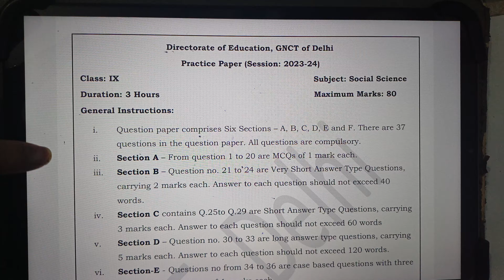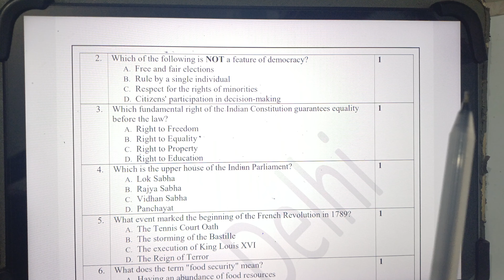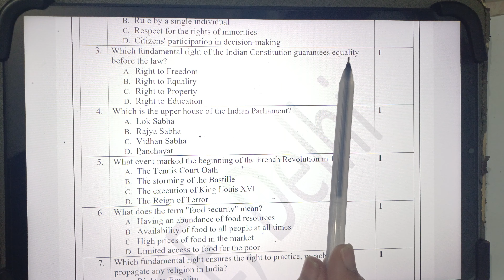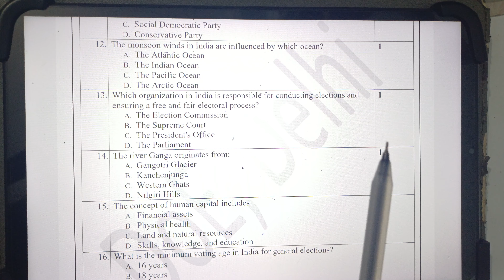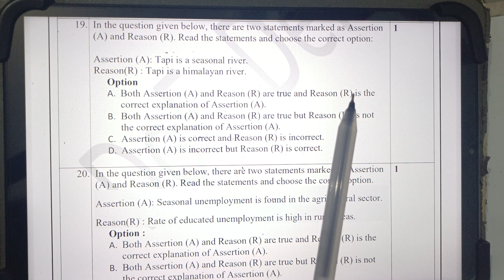class 9 sst annual exam paper 2024 | Doe practice paper 2023-24 sst class 9 | important questions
Class 9 sst annual exam paper 2024 | question paper | class 9 sst DOE practice paper 2023-24 | class 9 sst sample paper 2024 | social studies class 9

class9socialscienceimportantquestions2023-24__________________________________________________________________________________
Tags-